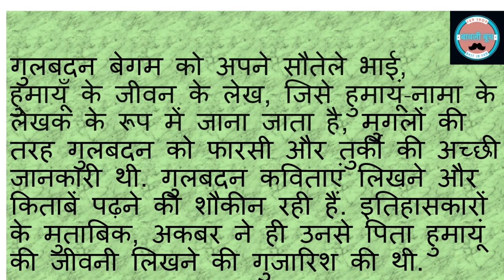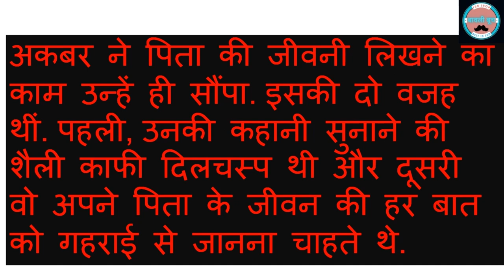Gul Badan Begum Kon Thi...? गुल बदन बेगम कोन थी...?